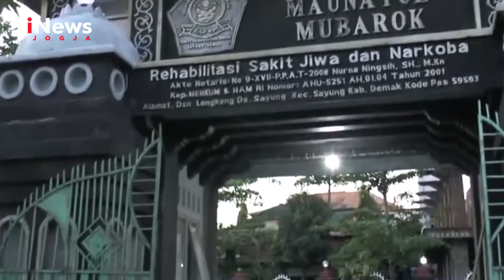PANTI MAUNATUL MUBAROK REHAB PASIEN NARKOBA || INEWS JOGJA